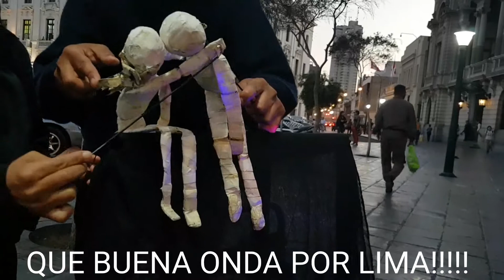LIMA Y SU BUENA ONDA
Esta interesante visita que me permitio ver el otro lado lindo. La impunidad no nos deja crecer, juntamente con la corrupción.